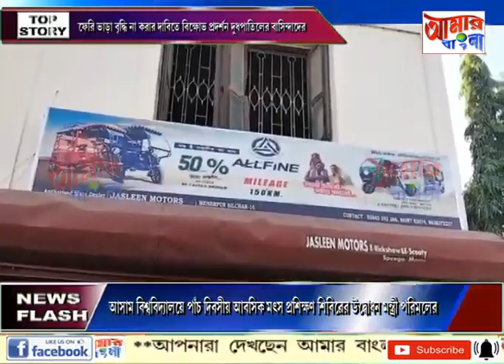15 February 2023